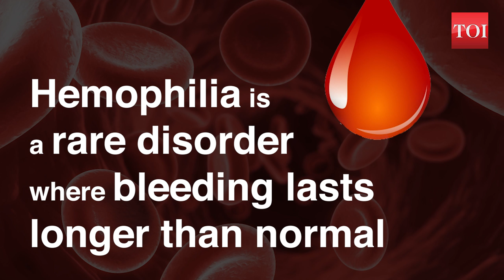Haemophilia: Did you know about this rare disorder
Haemophilia is a rare disorder where bleeding lasts longer than normal. This is due to Haemophilia patients do not have enough clotting factor in their blood. Clotting factor is a protein in blood that controls bleeding. About 1 in 10,000 people are born with Haemophilia across the world. Only 25% of worldwide Haemophilia patients receive adequate treatment. This disorder is usually inherited through a parent’s genes. The founder of the World Federation of Haemophilia Frank Schnabel was born on April 17 and hence, World Haemophilia Day is observed on April 17.